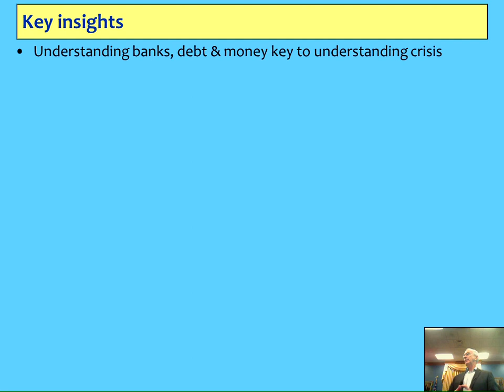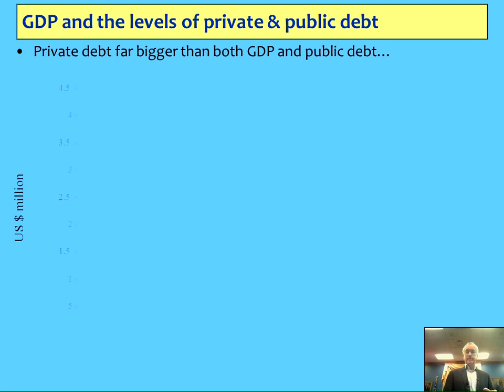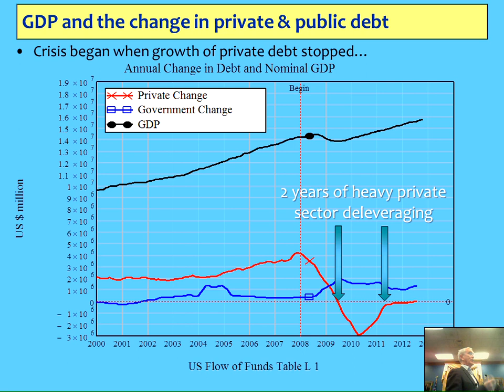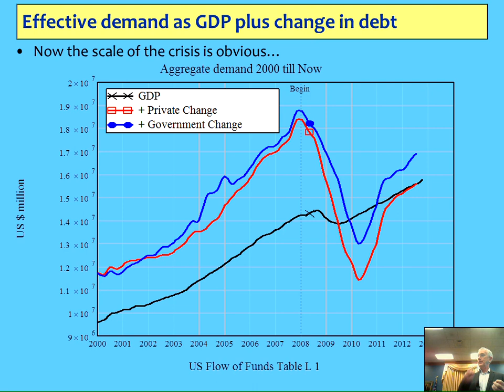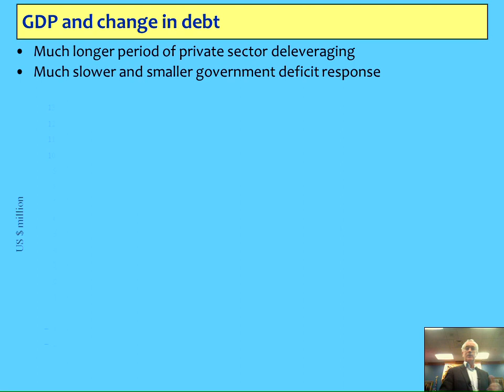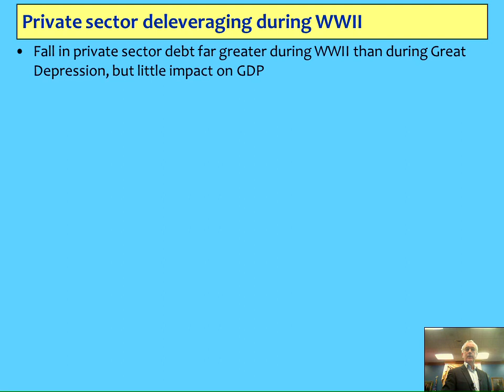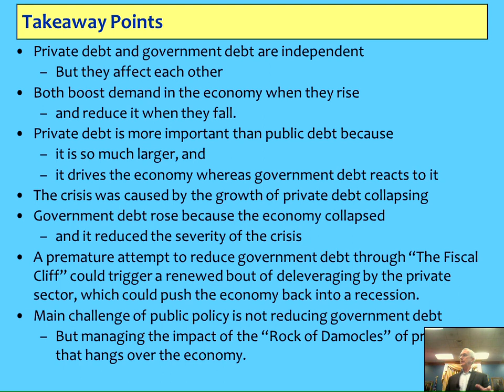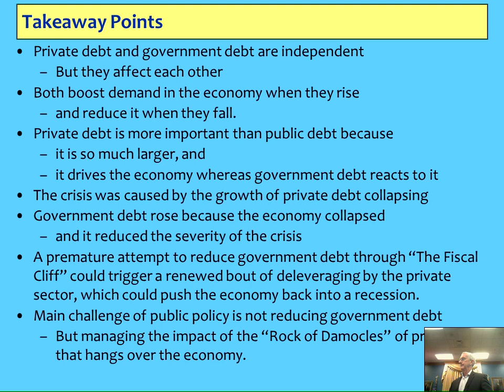Congress Briefing on the Fiscal Cliff: Lessons From the 1930s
arranged for me to give a briefing at Congress today on the Fiscal Cliff, and how the downturn of 1937 could be a foretaste of what will happen if the Cliff comes to pass. An attempt by the government to reduce its debt now may trigger a renewed bout of deleveraging by the private sector--and this is what appeared to happen in 1937, when confidence that the worst of the Depression was over led to the government reducing its deficit. Private sector deleveraging, which had stopped in 1934-35, began once more and unemployment rapidly rose from about 10 to almost 20 percent. The main danger with the Fiscal Cliff is therefore not what the reduction of government spending will do on its own, but that it might trigger a renewed bout of deleveraging from the $40 trillion overhang of private debt that I call the "Rock of Damocles".